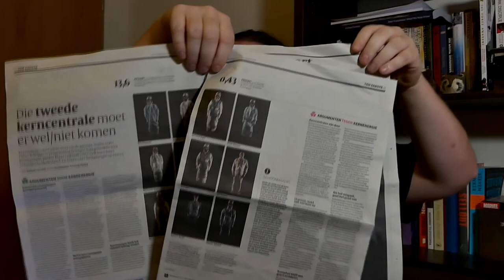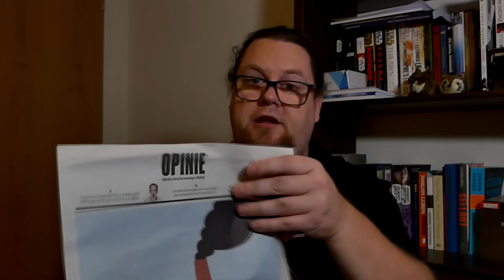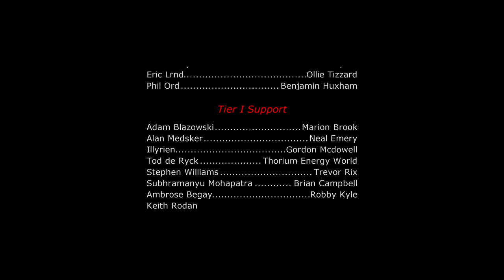More Dutch Nuke News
Here's how the pro or anti-nuclear discussion is unfolding. Ever since VVD leader let the people know that he's going to be pro-nuclear in the fight against climate change a lot has happened. I'm showing you a bit of it.